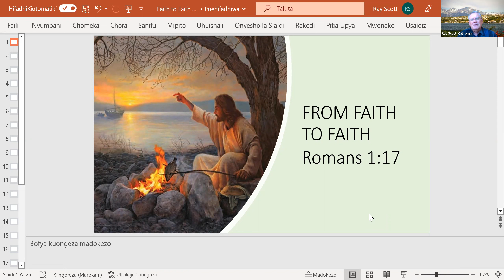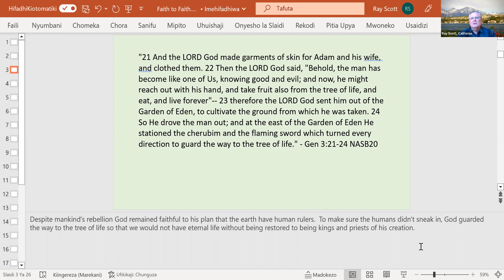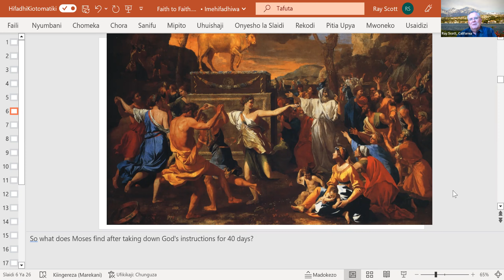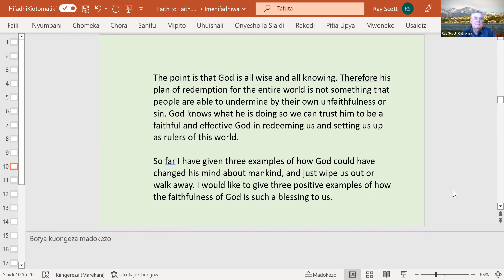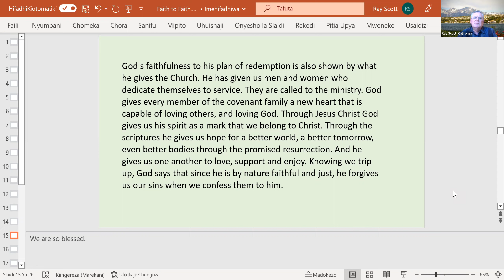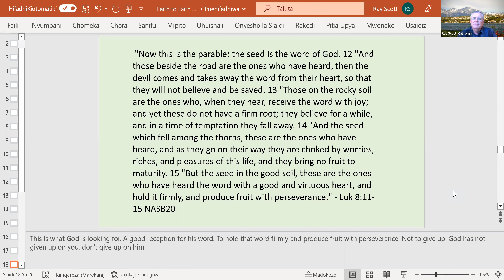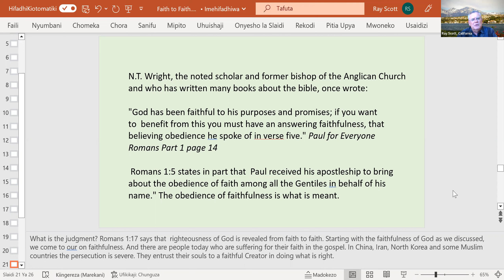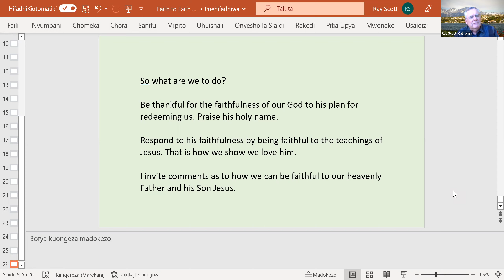From Faith to Faith